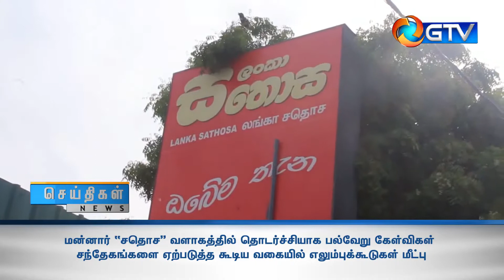மன்னார் ‘சதொச’ வளாகத்தில் சந்தேகங்களை ஏற்படுத்த கூடிய வகையில் எலும்புக்கூடுகள் மீட்பு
மன்னார் ‘சதொச’ வளாகத்தில் தொடர்ச்சியாக பல்வேறு கேள்விகள் சந்தேகங்களை ஏற்படுத்த கூடிய வகையில் எலும்புக்கூடுகள் மீட்பு